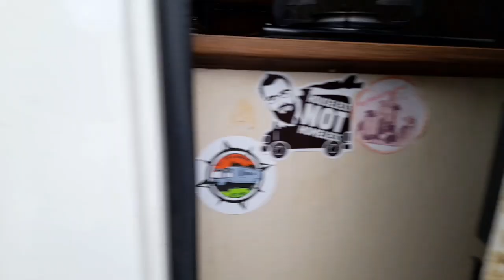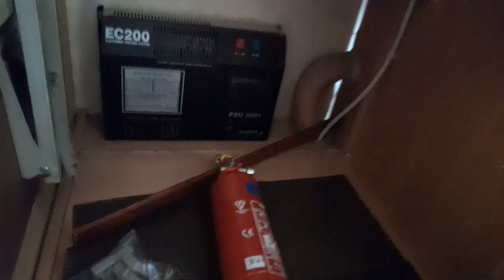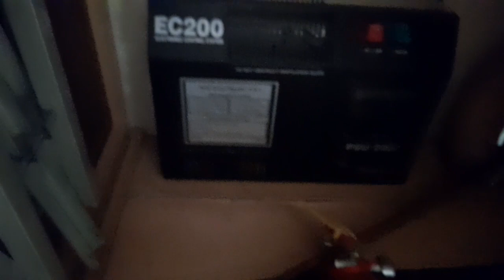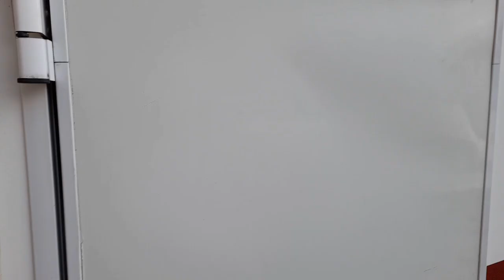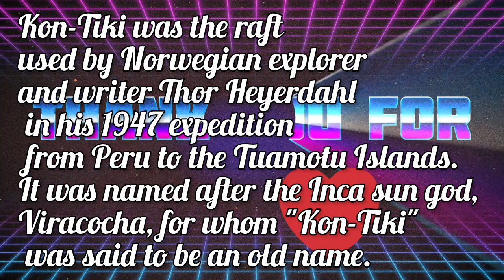Goodbye Moby, Hello Kontiki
Fresh start to van life.
We are Maria, Storm a Lab cross, and Loui a Paralyzed Terrier. We moved back to the UK after living in Cyprus for 5 years to live full time in our Van Moby on 2nd March 2022. 12 months later and we got a Kontiki. 🙂

Join us on our travels, as we flow free wherever the wind takes us on this next part of our life's journey.  We will bring you along in our  daily lives, share with you the ups and downs, and the reality of van life.

 If I can be of service to you with my Therapies, Herbal remedies, gardening or house sitting etc, then I am more than happy to accept any paid work.

If my work is not your cup of tea, and you would like to help with Diesel, or, Treats for the furbabies instead, then you can do so
(please use friends/family)

Huge THANK YOU, for all your friendship and support. 🙏❤

One love Maria, Loui and Storm. x